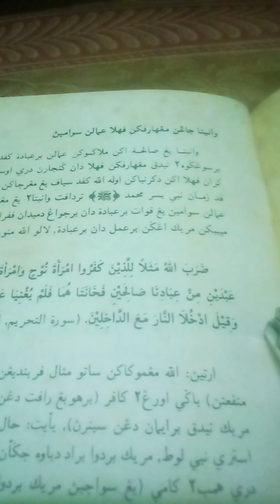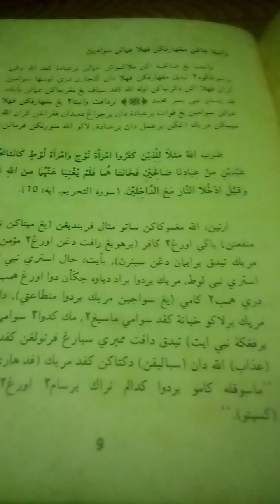Wanita Yang Solehah Part 7